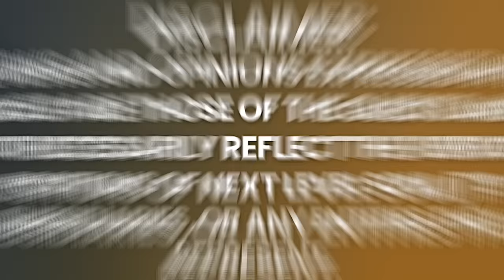HOMEM MORRE E Encontra Outros EUS Na VIDA APÓS A MORTE! | Dennis Bullock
Dennis Bullock, conhecido como Saxybullock on Stage, estudou em uma escola de música em Nova York. Cantor e saxofonista internacional de soul, nascido na Filadélfia, nos Estados Unidos. Cantor de soul de RnB, grande saxofonista de jazz funk e cantor gospel.

Ele participou de muitos programas de TV em todo o mundo e se apresentou no famoso Montreux Jazz Festival, na Suíça, por muitos anos.  Também trabalhou com muitas grandes estrelas, como o falecido Prince, a irmã do Prince, Tyka Nelson, com o falecido James Brown, Maceo Parker, The Stylistics, Billy Paul, Kool & The Gang, David Sandborn, Markus Miller, Connie Harvey, cantor de fundo para Teddy Pendergrass, Joe Sample, George Duke e Quincy Jones. Ele também se apresentou com algumas das seções de metais de Michael Jackson, Alan Prater e Westly Phillips.

Aproveite minha conversa com Dennis Bullock.